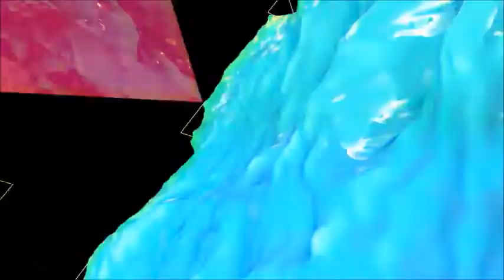The Nasty Boys - I Was Made For Lovin You (7 Version) 2022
New Video 2022 By Jack Li